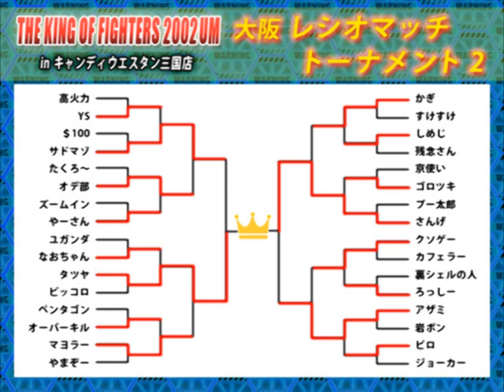Kof2002UM - Sadomazo vs. Azami, Tatsuya vs. Sange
Third Place: Sadomazo vs. Azami

FINAL: Tatsuya vs. Sange